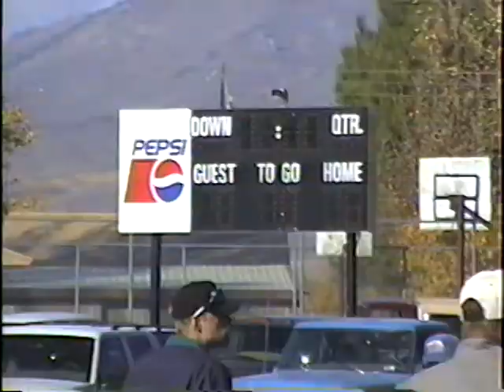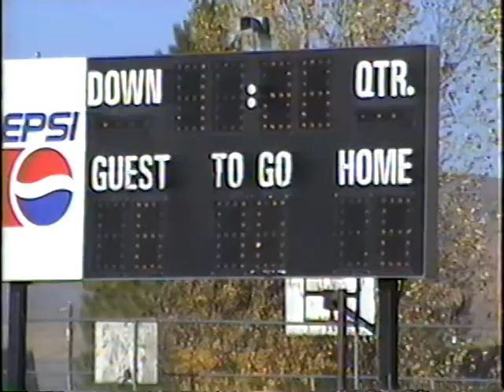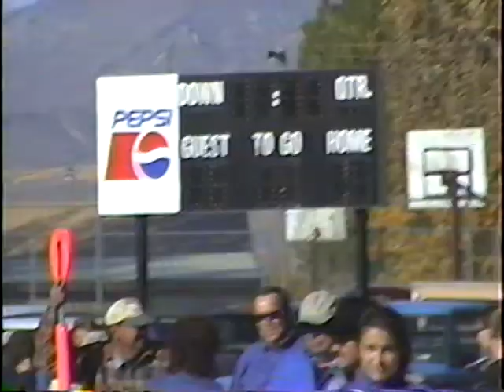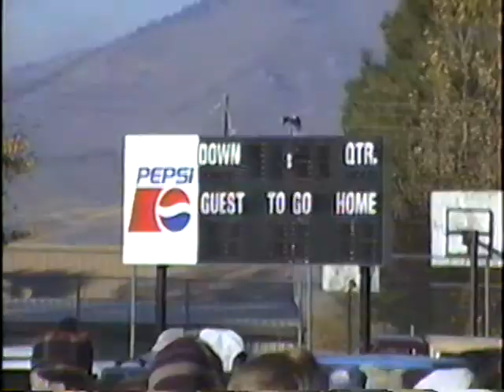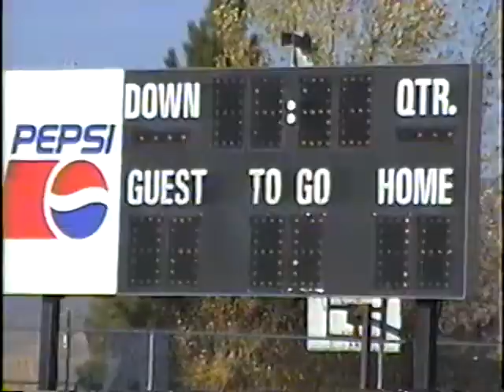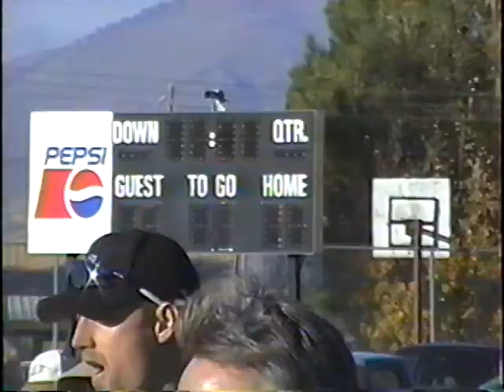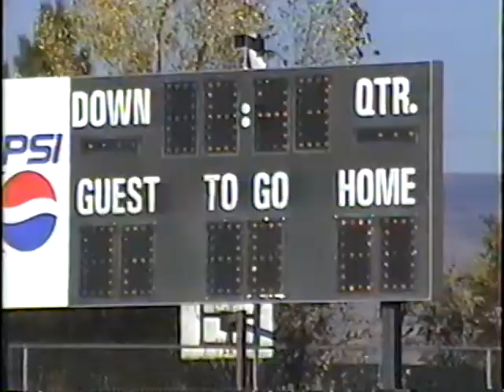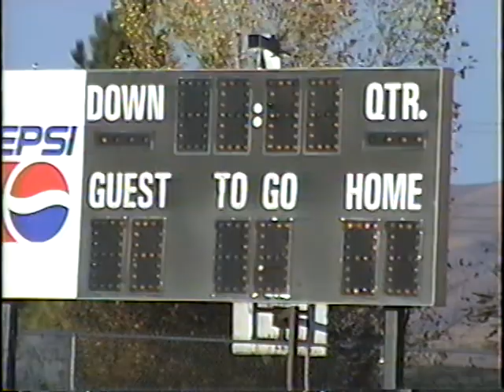Carey vs Camas 2001